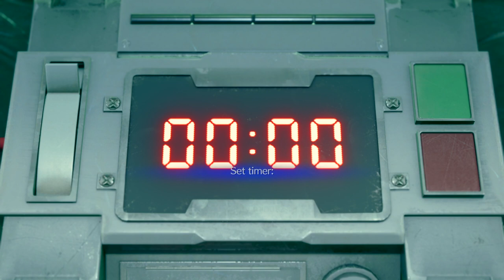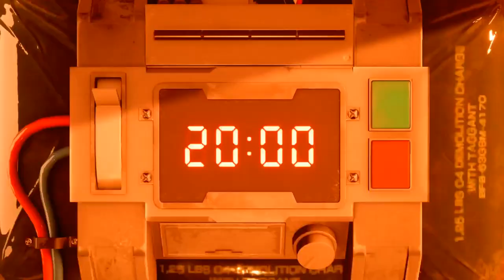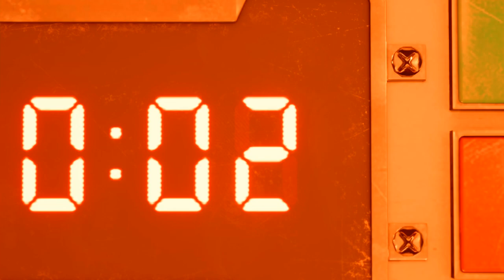Final Fantasy 7 REMAKE: Gameplay Walkthrough (Part 1)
Final Fantasy 7 REMAKE PS4 Pro gameplay walkthrough part 1. This series will include the full story of Final Fantasy 7 REMAKE from beginning to end. This walkthrough will include all missions of the full game story of Final Fantasy 7 REMAKE .

Hey my name is “Eddie” or “Number1Eddie”. I love uploading videos. Let’s play walkthroughs and tons of more story driven video games!